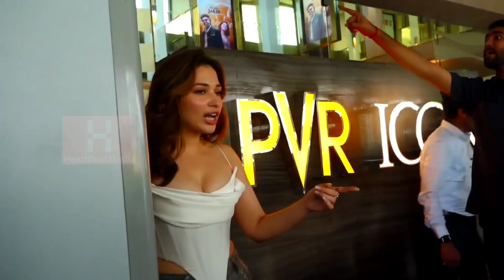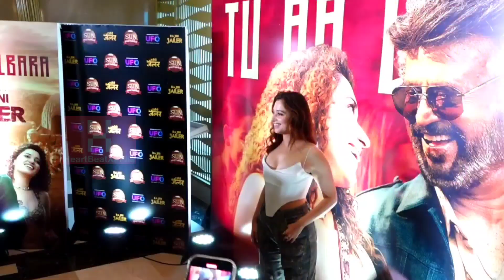Tamannaah at TU AA DILBARA promotion | HEARTBEAT spotlight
Full Video - Tamannaah Bhatia at KAAVAALAA Hindi song launch TU AA DILBARA | NEW SONG LAUNCH 2023

Tamannaah Bhatia is absolutely sizzling! We caught a glimpse of the talented actress in Mumbai on a lovely Thursday afternoon, where she graced the launch of the Hindi rendition of the song "Kaavaalaa" from the movie "Jailer." What caught everyone's attention was her fearless choice to wear white amidst the rain. Tamannaah confidently sported a fitted white corset top that beautifully accentuated her curves. Complementing the top, she paired it with stylish grey pants and added a touch of glamour with golden-colored shoes.

Tamannaah Bhatia, known simply as Tamannaah, is a popular Indian actress who predominantly works in the South Indian film industries, primarily in Telugu, Tamil, and Kannada cinema. She was born on December 21, 1989, in Mumbai, India.

Tamannaah made her acting debut at a young age and quickly gained recognition for her performances in various films. She has been part of numerous successful movies and is considered one of the leading actresses in the South Indian film industry.

Some of her notable films include "Happy Days," "Baahubali: The Beginning," "Baahubali 2: The Conclusion," "Ayan," "Paiyaa," "Racha," "Dharmadurai," and "F2 – Fun and Frustration," among others.

Apart from her work in regional cinema, Tamannaah has also appeared in a few Bollywood films like "Himmatwala," "Entertainment," and "Humshakals."

She is known for her versatile acting skills, charming screen presence, and graceful dance performances. Tamannaah has garnered a significant fan following over the years due to her talent and dedication to her craft.